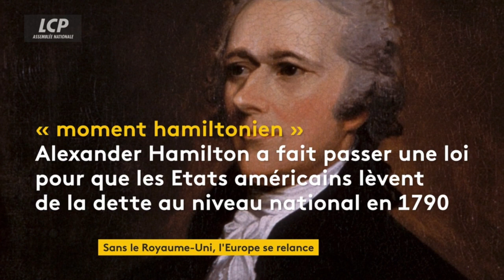Projet d'emprunt commun européen : débat avec Jean Quatremer (LCP / « La Faute à l'Europe ? »)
Émission « La Faute à l'Europe ? » diffusée sur LCP et franceinfo:tv.
Avec Jean Quatremer et Valéry Lerouge.

Le projet d'emprunt commun européen pose des questions démocratiques majeures : nous devons être conscient de ce qui est en train de se dessiner à travers ce choix collectif.